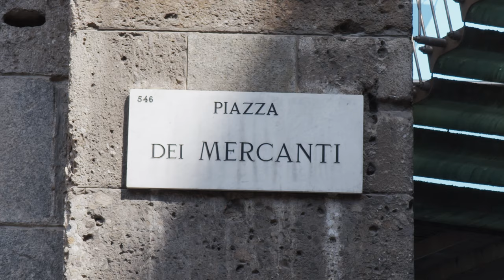Milano piazza dei Mercanti 4K | turismo in pillole #4 - tourism in milano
gvideo_milano production -

Shooting made with BMPCC 4K & DJI Ronin RS2